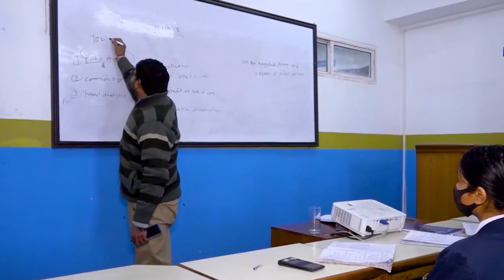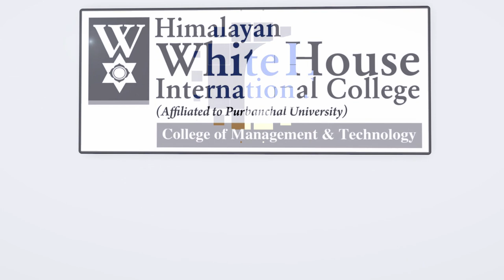|| Himalayan White House International College, Putalisadak Kathmandu ||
Himalayan WhiteHouse International College established in 2001, envisioned as the center of excellence for management and technology education in Nepal is committed to provide best resources to students and practical based education using state of art technology blended teaching, learning and research environment.

We believe leadership is a culture, not a person. The future is in your own hands. We call all the students to make your career move and accomplish your dreams at Himalayan Whitehouse International College.

EDUCATION​&CAREER
JUPITER MEDIA
JUPITER TELEVISION

1.Baby Shark Dance" Pinkfong Kids' Songs & Stories
2.Despacito" Luis Fonsi
3.Shape of You" Ed Sheeran
4.Johny Johny Yes Papa" LooLoo Kids
5.See You Again" Wiz Khalifa
6.Masha and the Bear – Recipe for Disaster"
7.Uptown Funk"
8.Gangnam Style"
9.Learning Colors – Colorful Eggs on a Farm"
10.Bath Song", Cocomelon – Nursery Rhymes
11.Phonics Song with Two Words" ChuChu,
12.Sugar" Maroon
13.Sorry" Justin Bieber
14.Roar" Katy Perry
15.Dame Tu Cosita" El Chombo
16#Counting Stars" OneRepublic
17.Thinking Out Loud" Ed Sheeran
18.Dark Horse" Katy Perry
19.Faded" Alan Walker
20.Shake It Off" Taylo
21.Lean On" Major Lazer Official
22.Bailando" Enrique Iglesias
23.Girls Like You" Maroon
24.Let Her Go" Passenger
25.Wheels on the Bus"Cocomelon – Nursery Rhymes
26.Mi Gente" J Balvin
27.Perfect" Ed
28.Hello" Adele
29.Waka Waka (This Time for Africa)" Shakira
30.Axel F" Crazy Frog
COVID-19
corona-virus